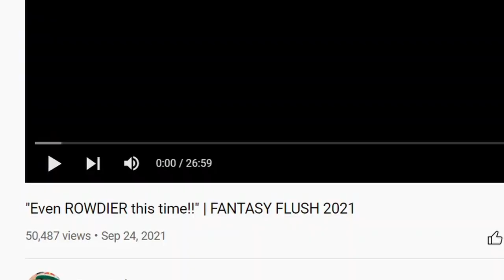Amateur Kayaker Reacts to Dane Jackson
Dane Jackson is the best, or one of the best kayakers in the world. I'm an amateur. An amateur reacting to Dane Jackson Kayaking through some crazy creeks.

Check out some awesome pictures: maxhamann.zenfolio.com